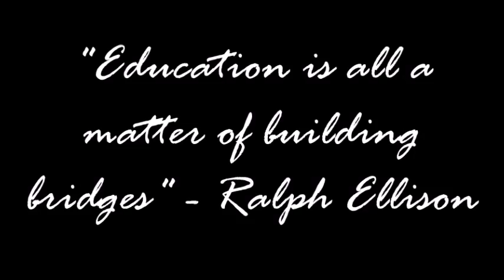OOS Hands of Education@OOD THE MIDAS TOUCH Team A1 MEDIA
GEMS Our Own English High School, Dubai
PRESENTS
Our Own English High School, Sharjah - Girls
Hands of Education
Mary Rose Abey, Manali Natasha Raghu, Rebecca Ann Mathew